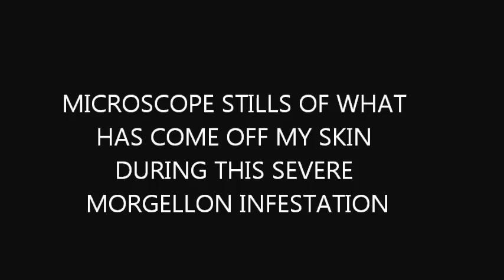MORGELLON BATH REMAINS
SEE UNDER THE MICROSOPE ALL THAT REMAINS AFTER HAVING A BICARBSODA BATH. THIS IS MY SECOND SEVERE OUTBREAK SINCE I SOMEHOE CONTRACTED MORGELLONS ALMOST A YEAR AND A HALF AG, I THOUGHT I HAD IT UNDER CONTROL BUT OBVIOUSLY NOT.
 FOR THOSE WHO ARE NEW TO MORGELLONS I HAVE WRITTEN TEXTS NAMING WHAT YOU SEE,
I AM SO SICK, SORE AND FED UP WITH LIVING WITH MORGELLONS DISEASE, YEP I BET YOUVE ALL HEARD IT BEFORE.
ANYONE IN AUSTRALIA WHO HAS MORGELLONS PLEASE ONTACT ME, I NEED A SUPPORT PERSON WHO SHARES THE SAME.